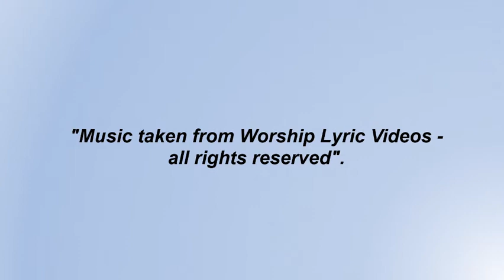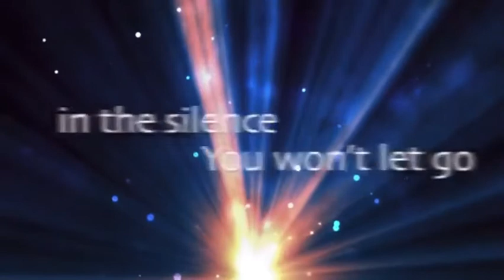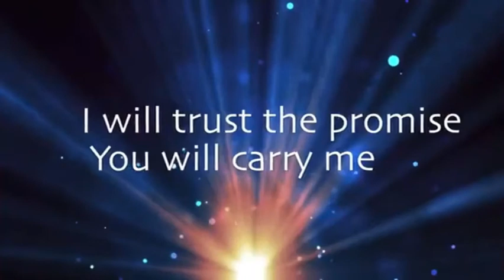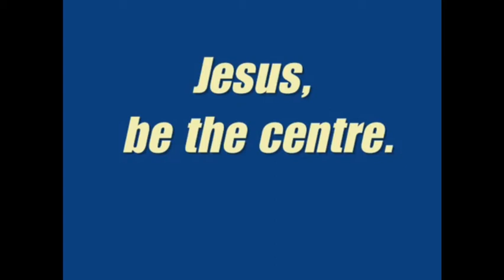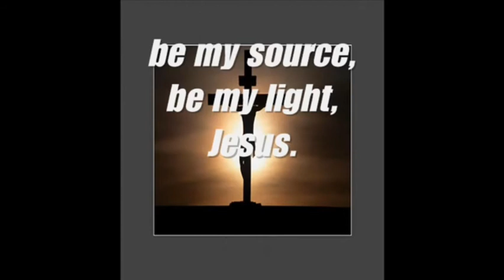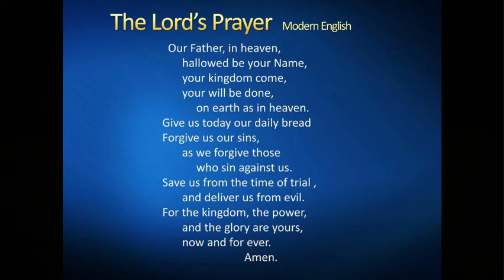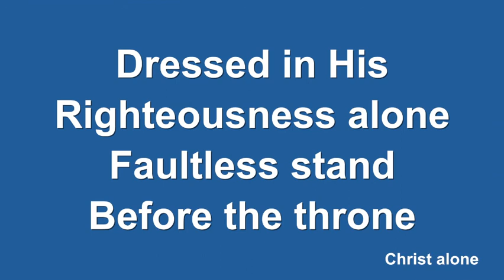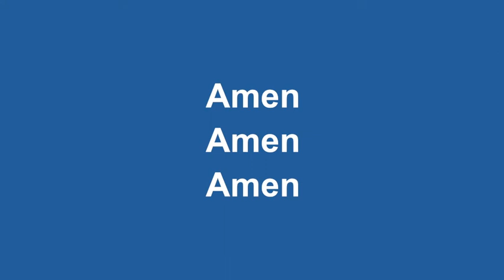Being Called - Sunday Service | 17/1/21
Hello, my name is Howard Schnaar!
I am the priest at Christ the Lord Church in Broadfield Crawley.